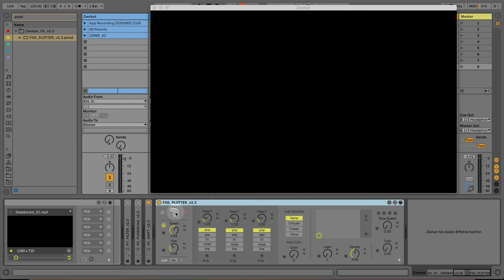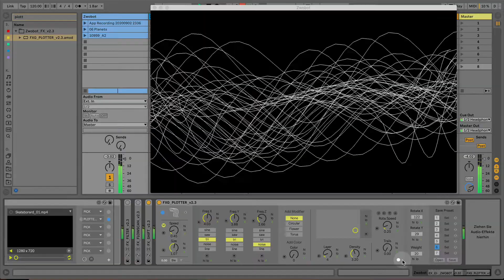Zwobot Video for Ableton Live - FX PLOTTER - Generate Wave Patterns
Zwobot effects used in this video: FX PLOTTER

Zwobot, the tool for realtime video and vjing with Ableton Live.

What is Zwobot?

No pre cutting, no annoying slave-program, no confusing instruction hassle.
Zwobot makes your visuals directly and in an intuitiv way, like you’re producing your sound.

Images & videos can be placed via drag and drop into your interface and Zwobot synchronizes and composes them referring to your beat. Always on time, always on point.

The handling is as simple as turning a knob on a mixer, the visual generator integrates swiftly into your sound-tool.

Additional Effects can be aligned like the classical pedal effect-chain for a guitar: digital or analog distortion, blur, artistic color grading and many modifying options interact with each other each time uniquely depending on how they are wired.